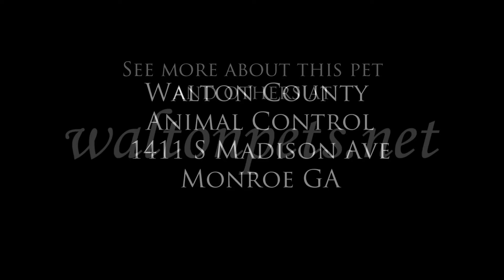Momma for adoption at waltonpets.net